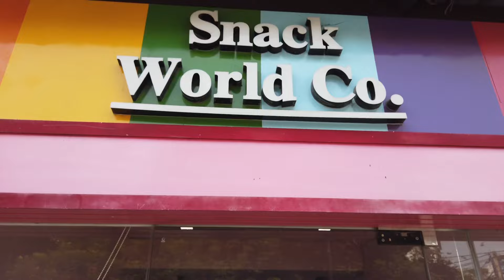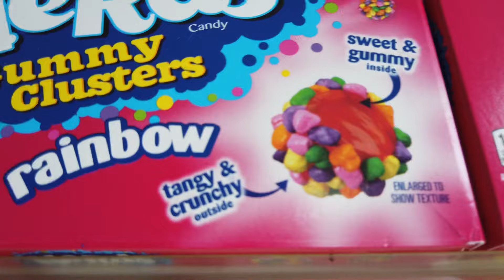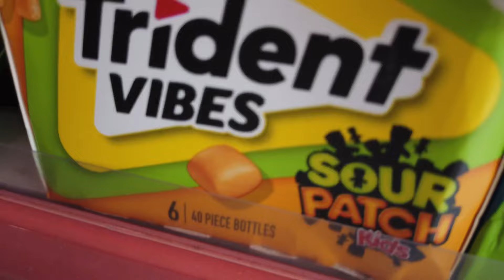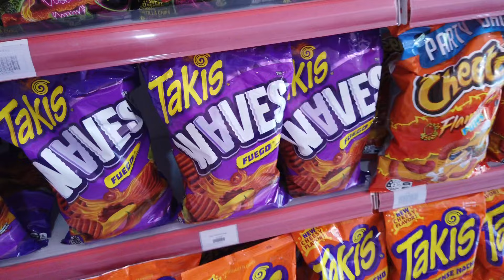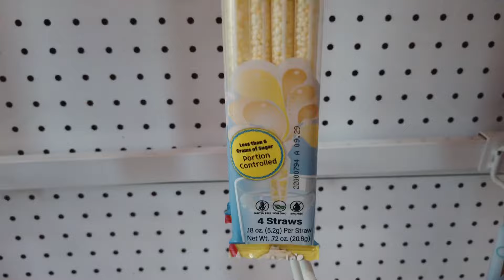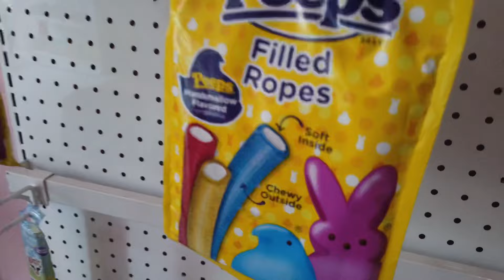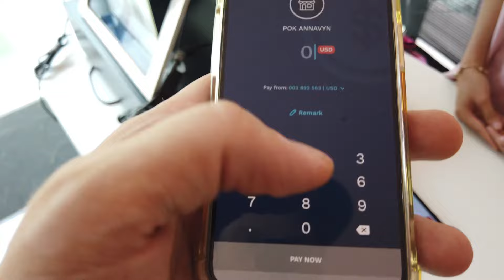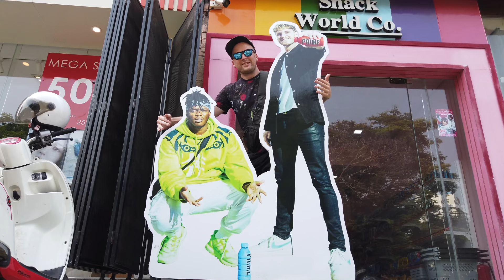AMERICAN SNACKS In Cambodia! - Snack World Co.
Snack World Co - in Phnom Penh Cambodia St 315
the place to go to get American snacks, with the newest flavours. Find them on Facebook to stay up to date with what new items are in stock

AVSE TESOL - Want to teach abroad?? - Follow in my footsteps with AVSE Tesol. They Line you up with a teaching job afterwards.
CODE: Tom Trips Out